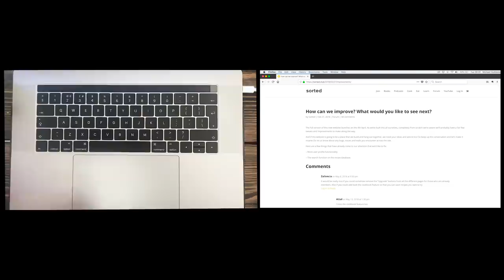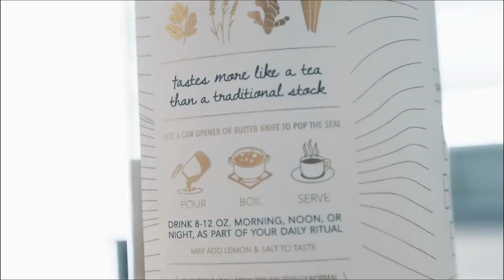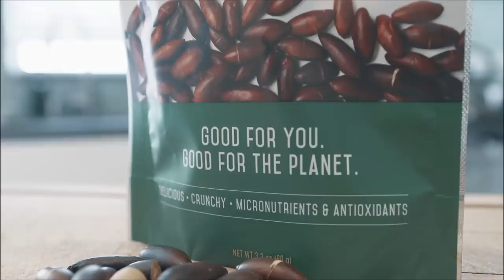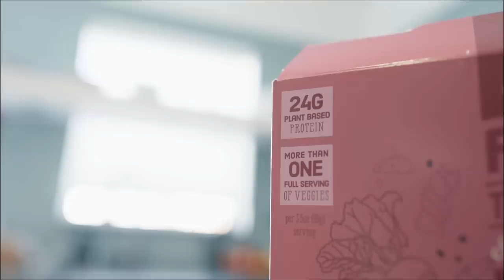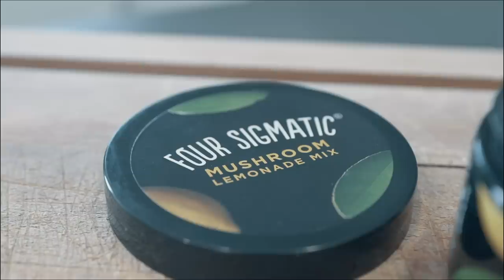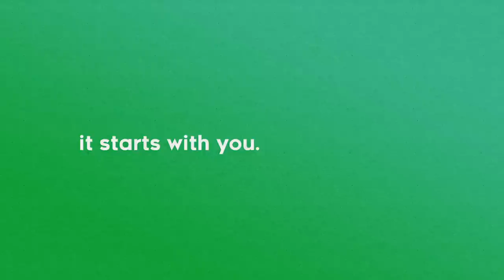Taste Testing the Latest Food Trend Products Vol. 3 | Sorted Food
Here’s another round of fantastical LA Food Trends for you to sink your teeth into. What food items are taking off across the pond? Will chefs James and Ben take to them?